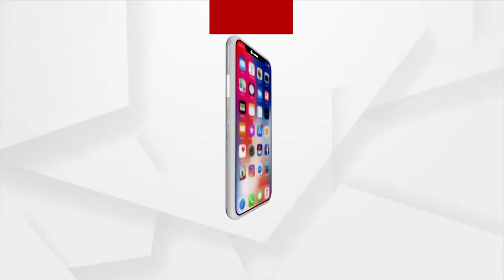A Sister's Grief On Raksha Bandhan After Having Lost Her Brother